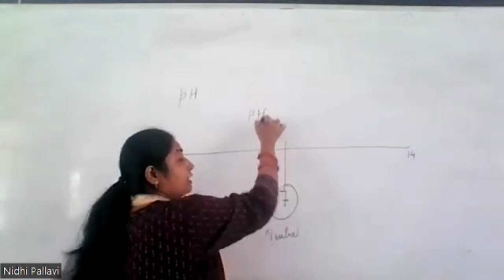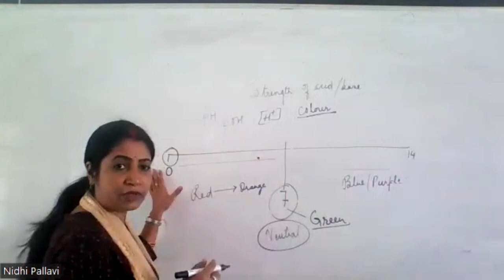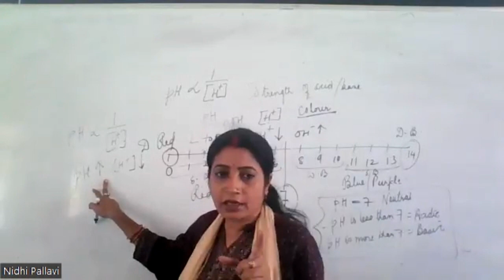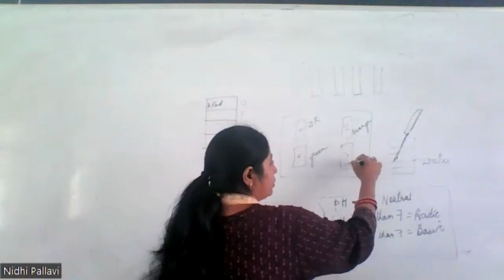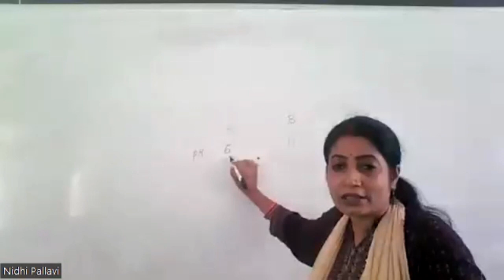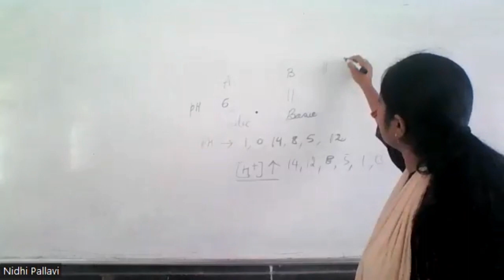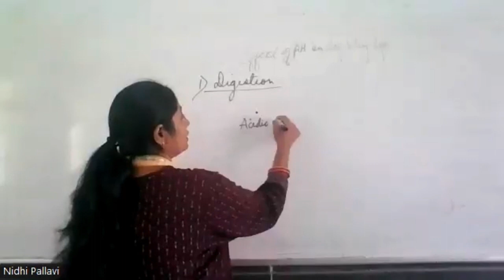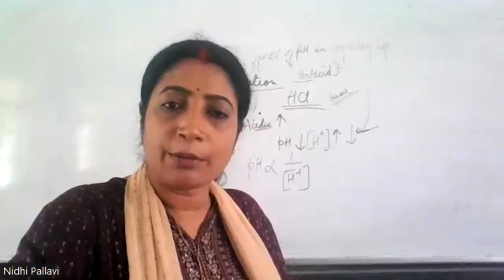X E+F Science By Nidhi Pallavi 27-06-2023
pH Scale